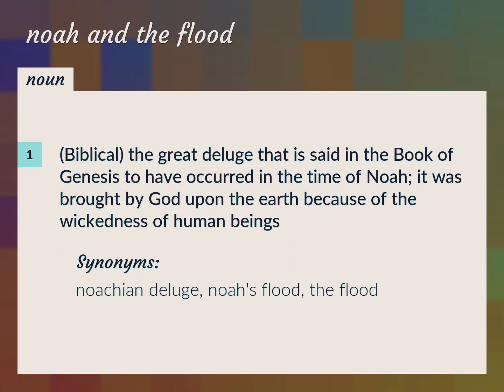Noah and the flood | meaning of Noah and the flood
What is NOAH AND THE FLOOD meaning?

Susan Miller (2022, August 19.) Noah and the flood meaning